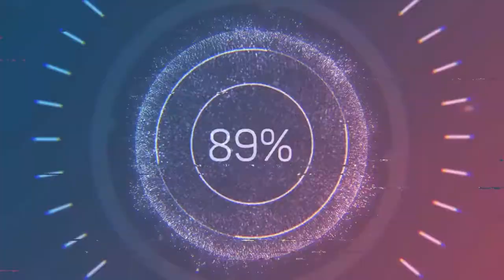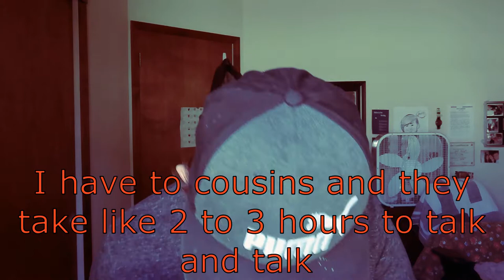Prank calling my old phone contacts part 2*